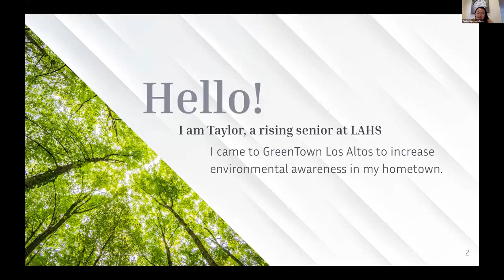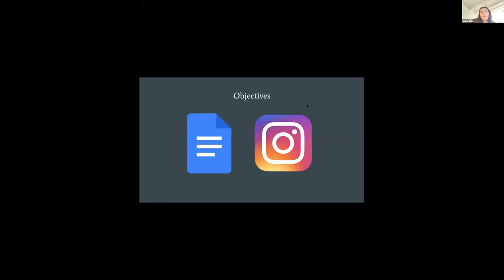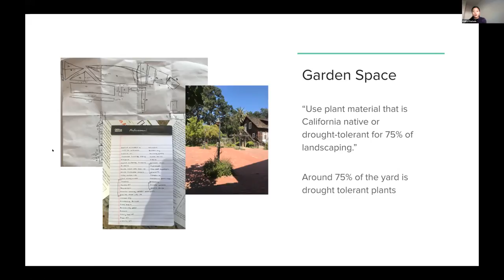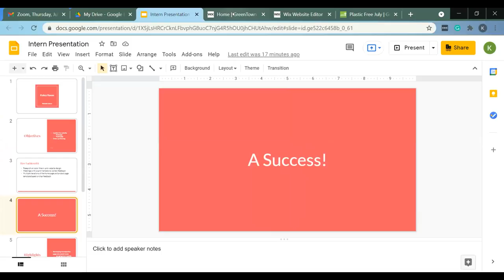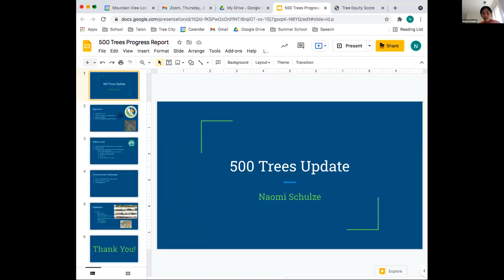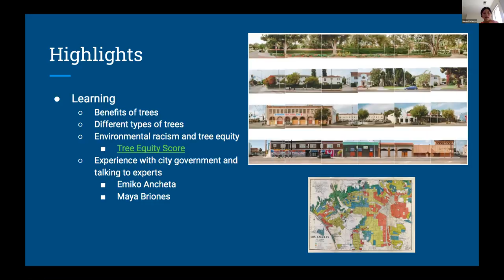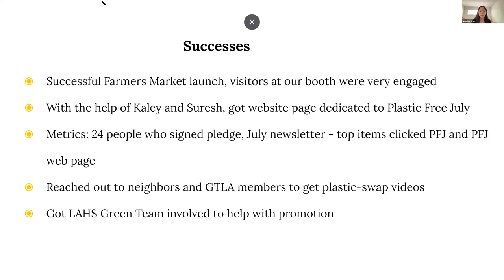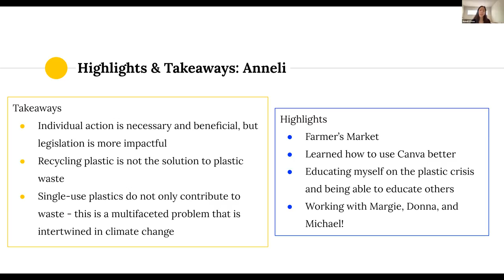GreenTown Summer Interns, 2021 Presentations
Eight summer interns spent 6 weeks working with GreenTown mentors helping us with our social media, website design, 500 Trees campaign, zero waste and getting us started on certifying the History Museum as a Green Business. Watch the video to learn all about it.